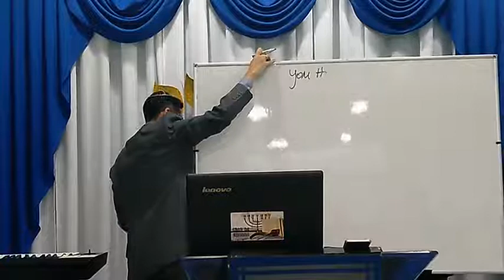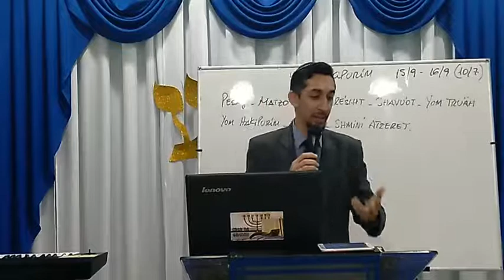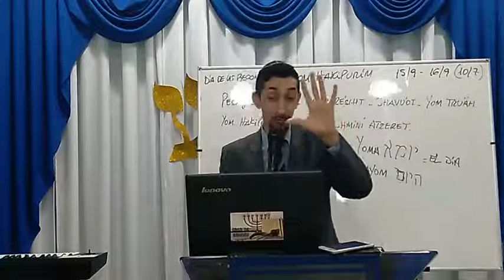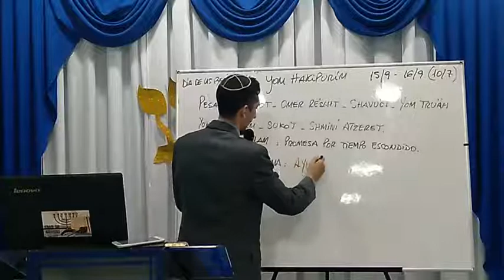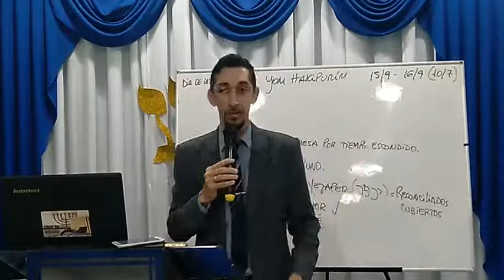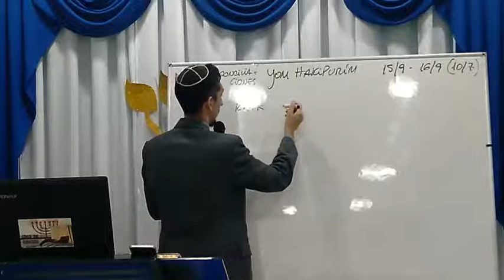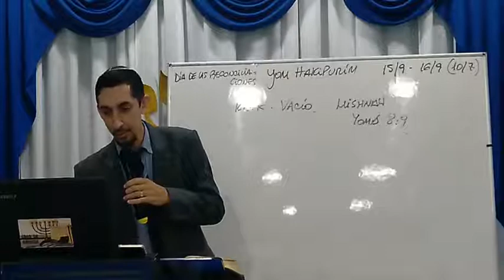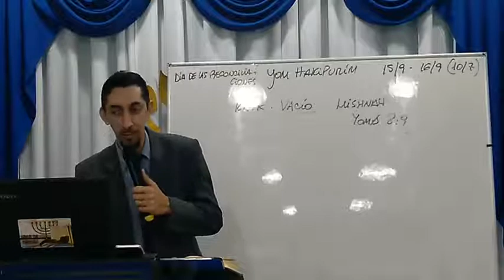Preparativos para Yom hakipurím.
Particularidades de la Cita de Yom hakipurim - El Día de las Reconciliaciones